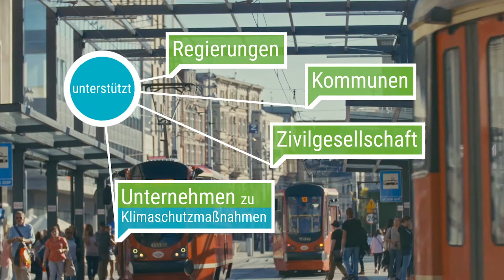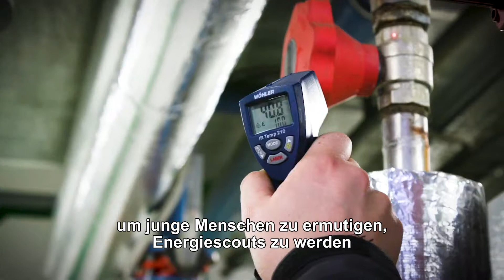Die Europäische Klimaschutzinitiative (EUKI) - deutsche Version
Die EUKI ist ein Finanzierungsinstrument des deutschen Bundesministeriums für Wirtschaft und Klimaschutz (BMWK). Übergeordnete Ziele der EUKI sind die Intensivierung des grenzüberschreitenden Dialogs sowie des Wissens- und Erfahrungsaustauschs in der Europäischen Union, um gemeinsam die Umsetzung des Pariser Abkommens voranzutreiben.

Weiteres Videomaterial wurde zur Verfügung gestellt von:

in Polen:
© WWF Poland - Production: ZPR Media SA, Director: Artur Burchacki , Production: Paweł Reyman

in Tschechien:
© Young Energy Europe / videojournalisten-berlin.de

in Griechenland:
© WWF Greece - Production: Sub.Urban Images and Soundscapes, Director: Aris Lychnaras, DoP: Christos Tolis, Research: Daphne Tolis